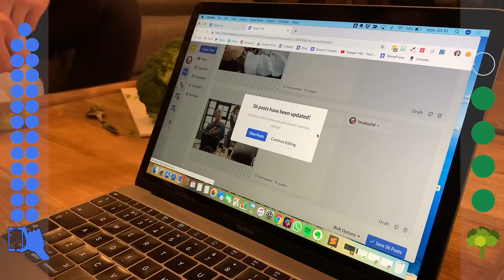Eating Your 5 A Day vs Scheduling 25 Social Posts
We built Hopper HQ as a super quick & easy way to schedule your Instagram posts...

So we put it to the test 😂